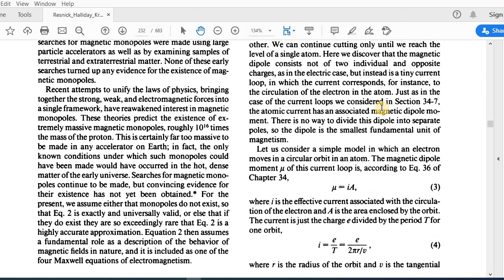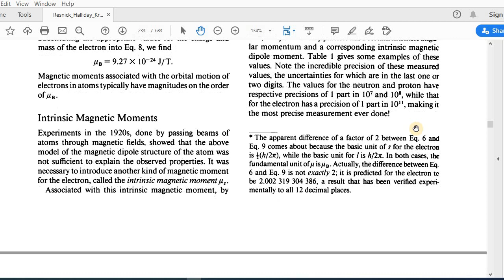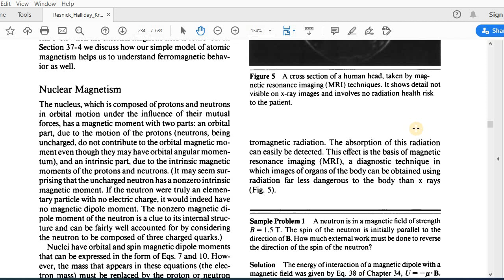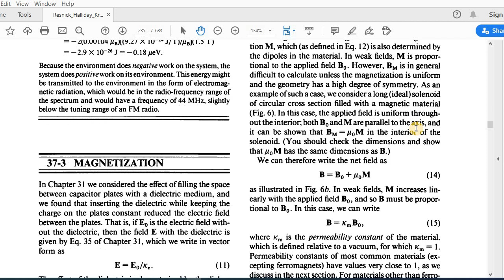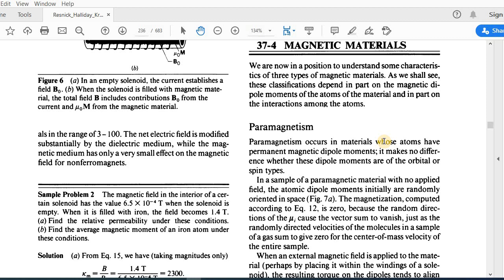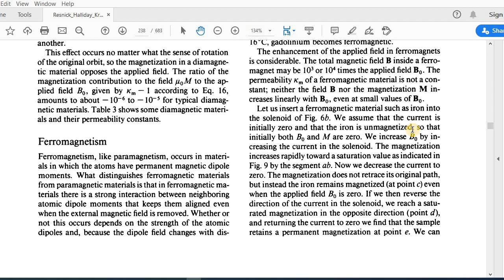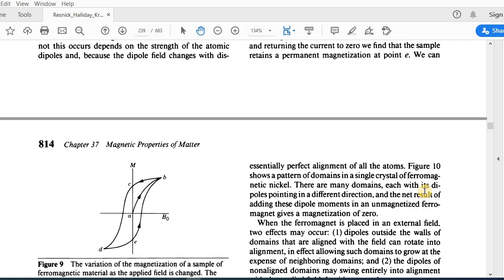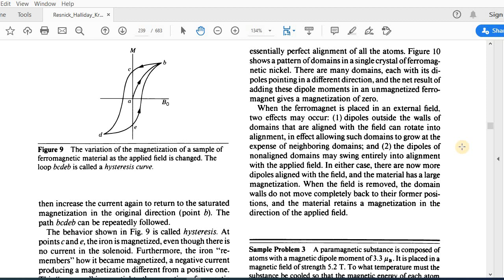lec 1 10